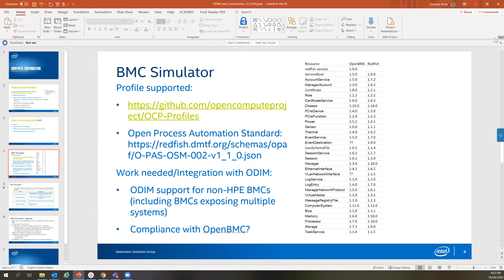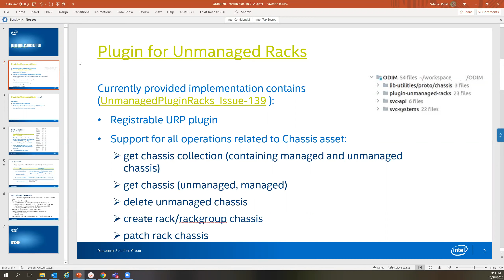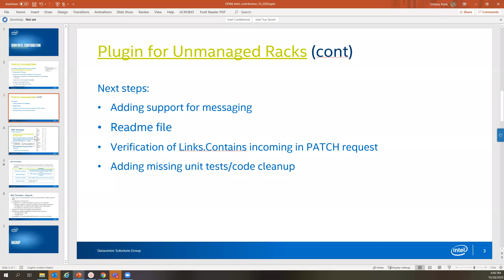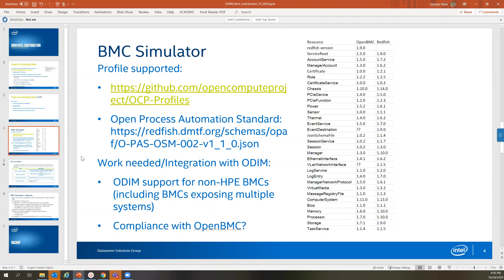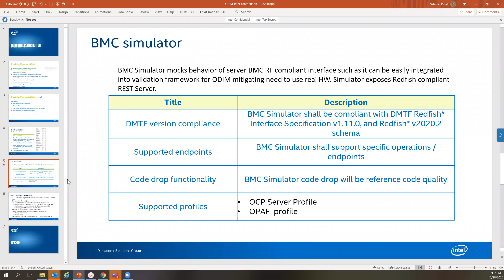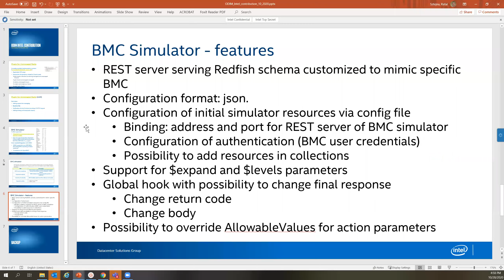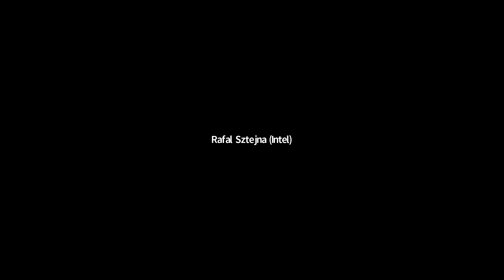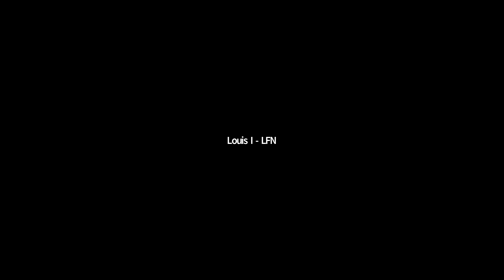LF Networking - ODIM Project - Technical Steering committee Meeting October 28 2020